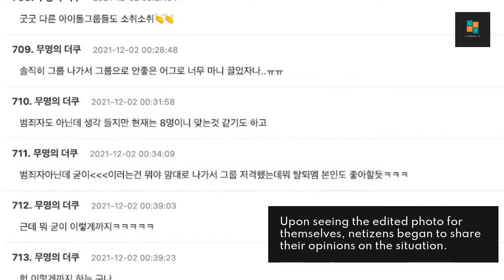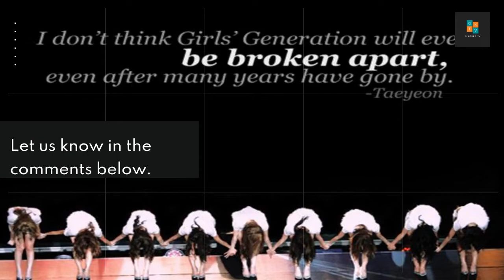“You Quiz On The Block” Edits Jessica Jung Out Of A Girls’ Generation Photo